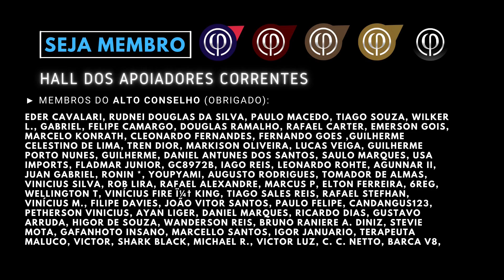BRASIL PARALELO, FEMINISMO E EMPODERAMENTO | SENSACIONALISMO OU CONTRACULTURA?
O grupo Brasil Paralelo fez um vídeo crítico ao feminismo e a liberdade sexual moderna no quadro Rasta News, e claro que o Conselho bateu de frente com o conteúdo conservador da plataforma, vamos trocar essa ideia, senhores.